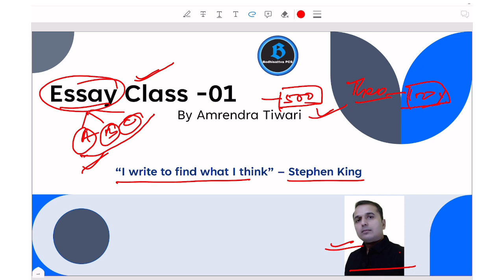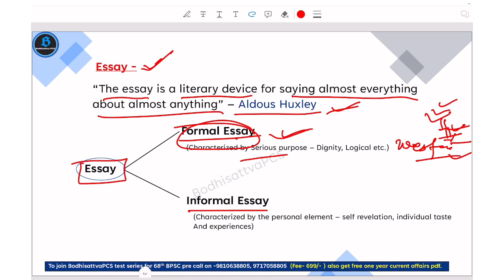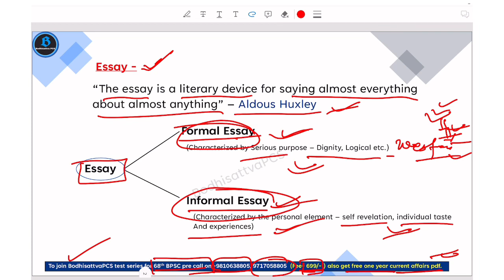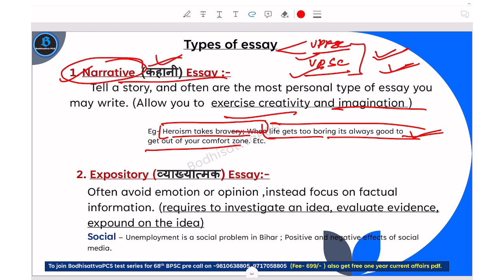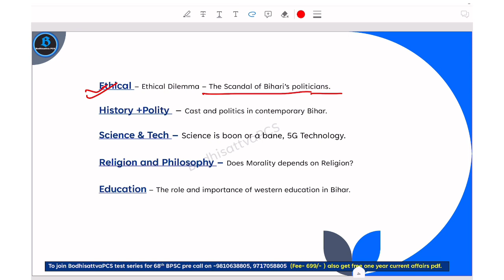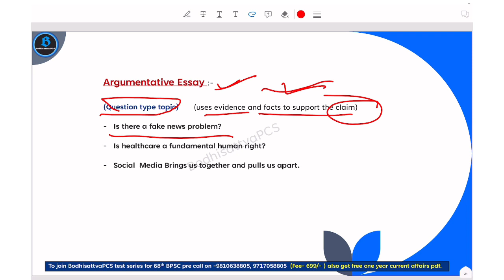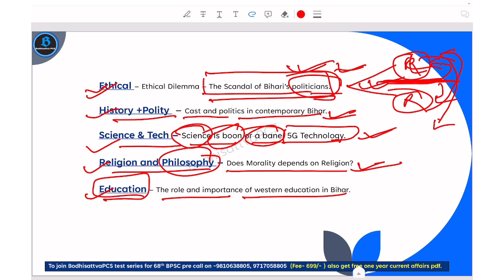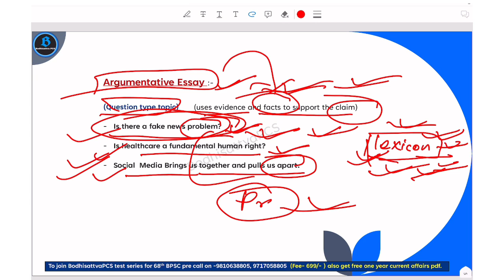Essay (Class-01) Types of essay || Essay for BPSC mains exam